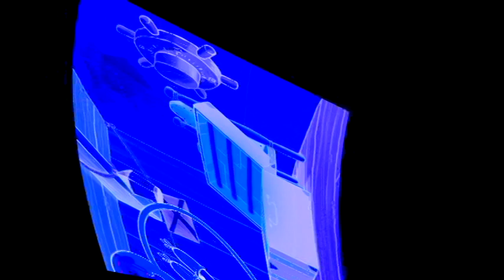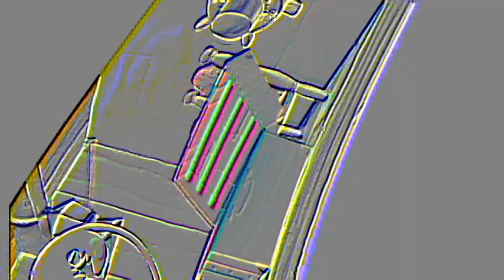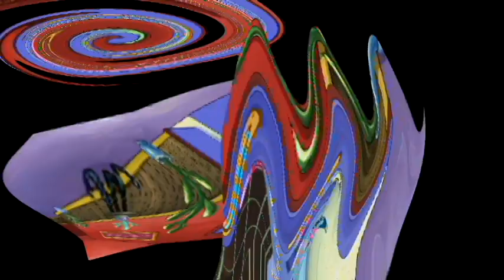Veg Replace Tennis Funniest Moments from NEW SpongeBob Episodes! 😂 Nickelodeon Cartoon Universe Rou